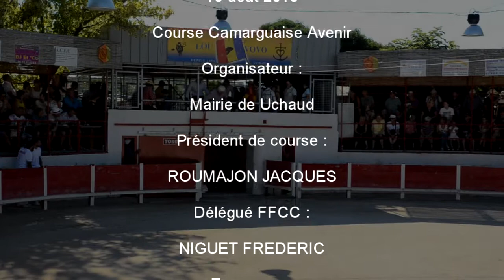Uchaud course camarguaise Avenir 13 août 2016 Raynaud APACHE 060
Bientôt à Clarensac la Fête Votive 2016 (du 22 au 28 août 2016), au programme deux courses camarguaises le 25 août 2016 (Ligue entrée gratuite) et le 28 août 2016 (Avenir entrée gratuite)...